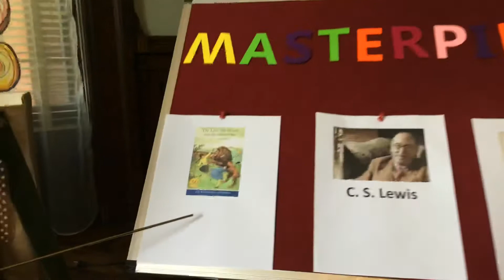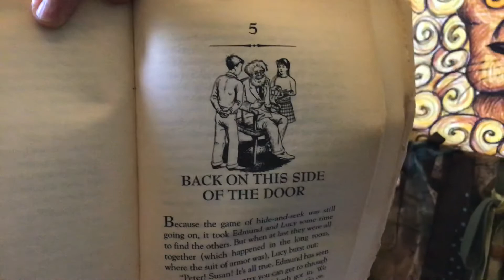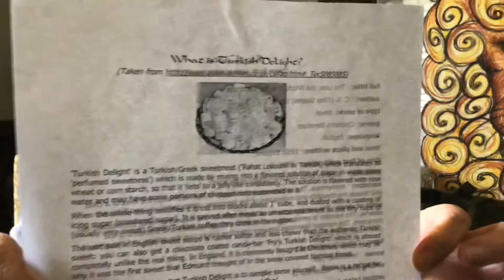Chapter 4 Lion, Witch and Wardrobe